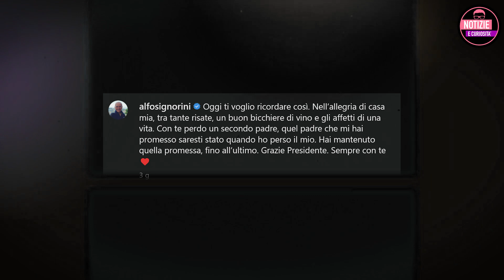Alfonso Signorini, la sua confessione su Silvio Berlusconi: "prima di morire..."